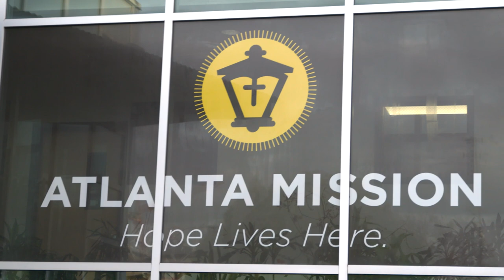Day of Care at My Sister's House with Younghoe Koo | Truist x NFL Beyond The Field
We were honored to work alongside Truist and Younghoe Koo, placekicker for the Atlanta Falcons, for a day of care serving the women and children at My Sister's House. Thank you Truist and Younghoe Koo for giving back to our community!